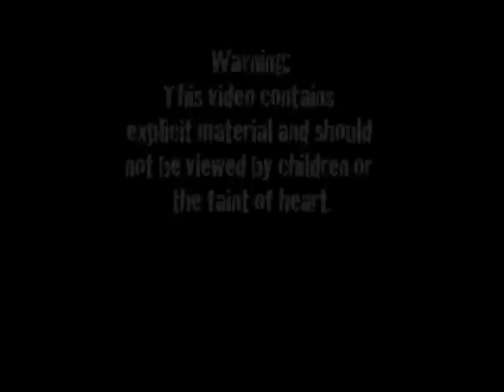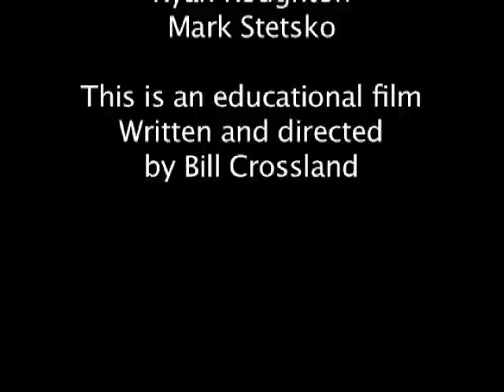Heavy Metal Health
A young horndog from the 1950s gets a crash course in safe sex from a time-traveling rocker.  Whoa!